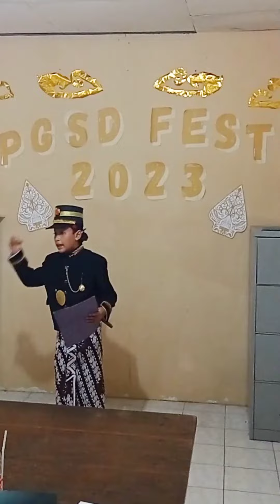Geguritan Kabudayan Jawa